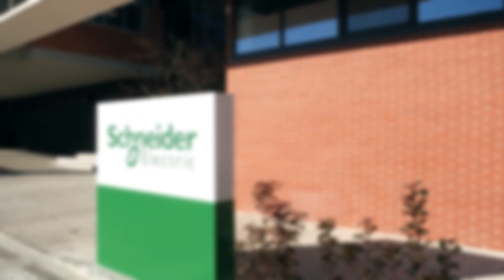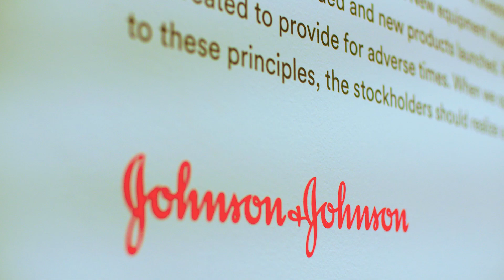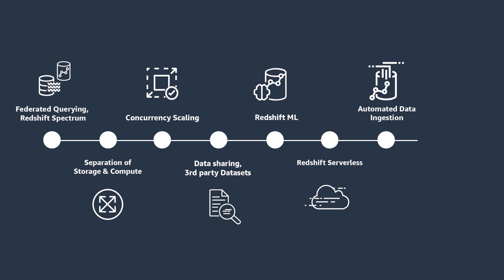reInvent Analytics with Amazon Redshift | Amazon Web Services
Amazon Redshift was launched to market as the first cloud data warehouse in 2012. It has never stopped innovating to deliver the best possible performance. Today, Redshift is being used by tens of thousands of customers to collectively process exabytes of data every day. Watch this video and see how Schneider Electric, NTT Docomo and Johnson & Johnson innovate with Redshift, and meet their business needs.